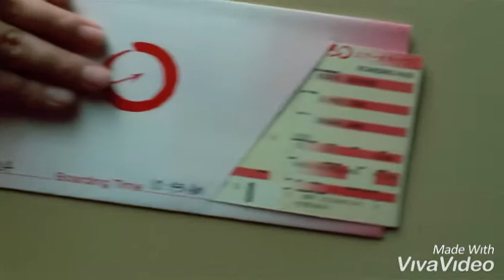Kill Bill ( Whoo hoo hoo )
Pelicula: Kill la Bill

Comparte con tus amig@s